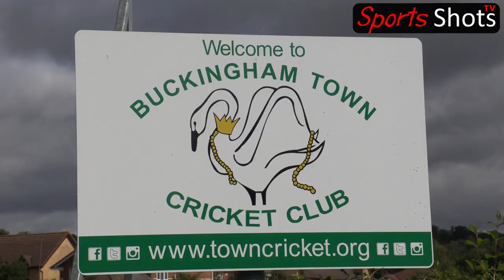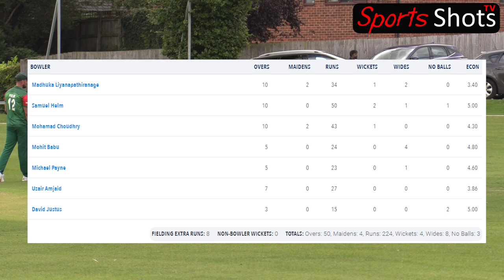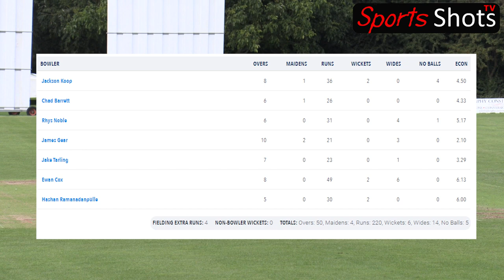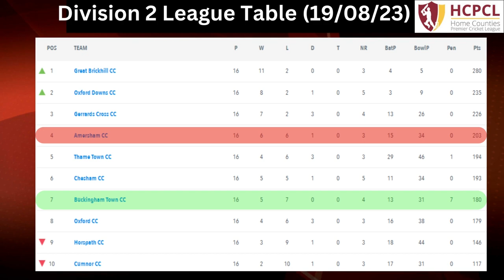Buckingham Town CC vs Amersham CC (MATCH HIGHLIGHTS) 19/8/23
Match highlights between Buckingham Town CC vs Amersham CC in the Home Counties Premier Cricket League Division 2.